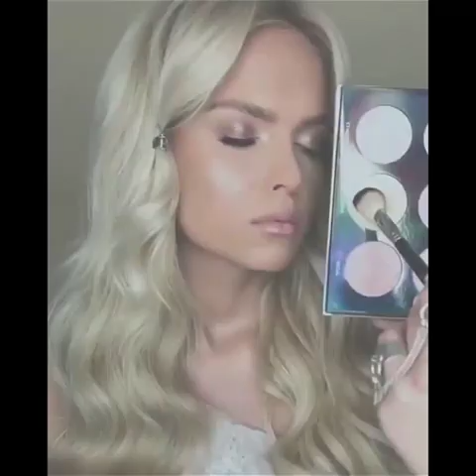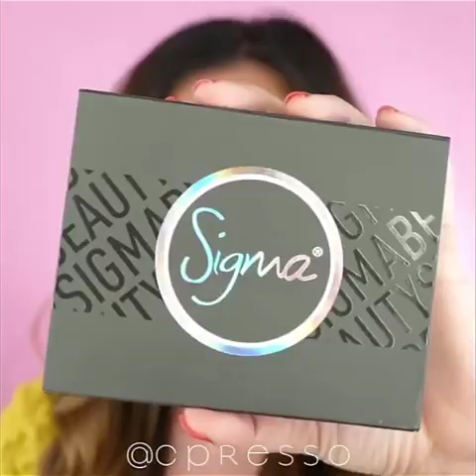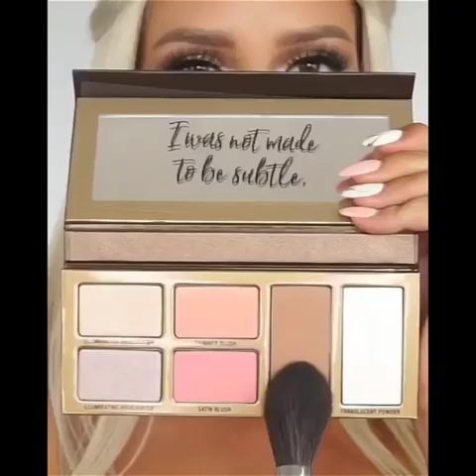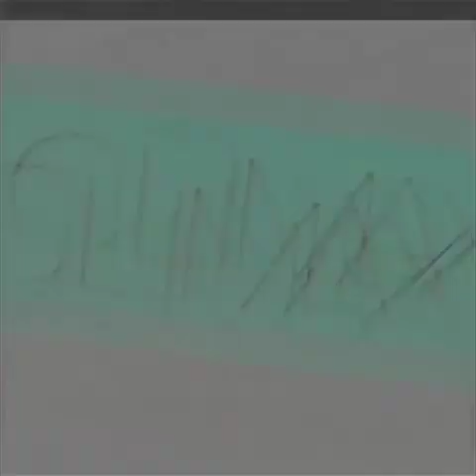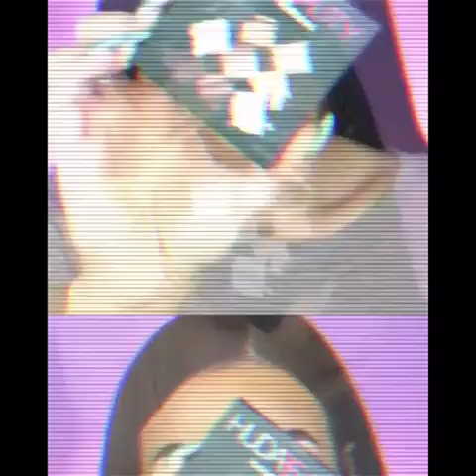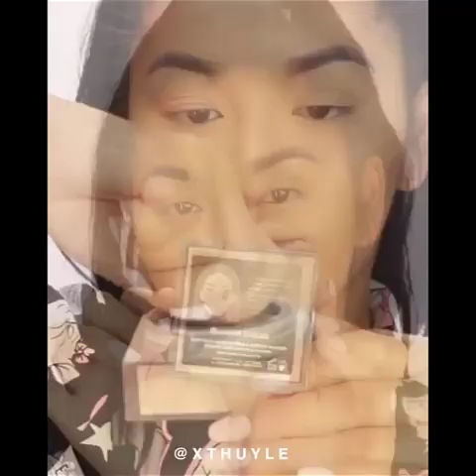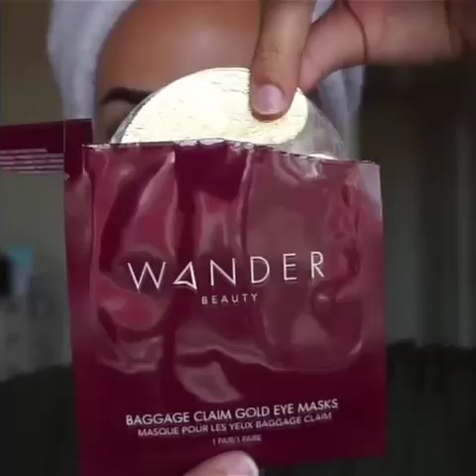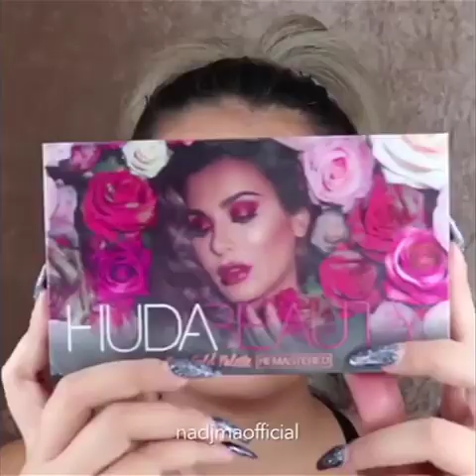MAKEUP TUTORIALS COMPILATION [2020] PART 20| Shopezzyy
🔴 MORE WOODWORKING PROJECT VIDEOS BY OTHER YOUTUBERS  :
❤️ YOU MAY ALSO LIKE :
👁 About this video :
🎉 THANK YOU FOR YOUR SUPPORT! I LOVE YOU! ❤️